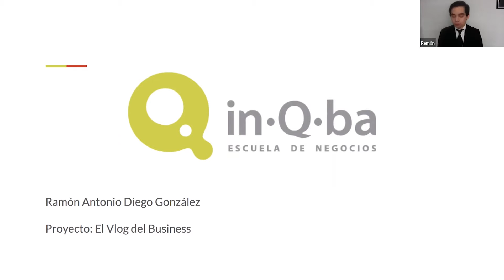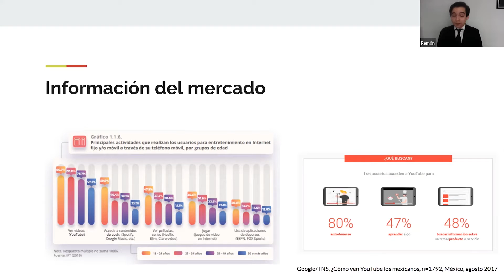Examen Profesional Diego González Ramón Antonio - LCDE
Examen Profesional en línea del alumno Diego González Ramón Antonio para obtener el título de Licenciada en Creación y Dirección de Empresas quien presenta la opción de titulación por proyecto El Vlog del Business.